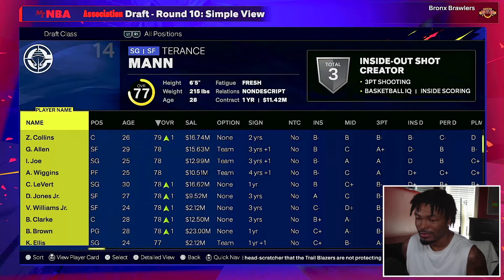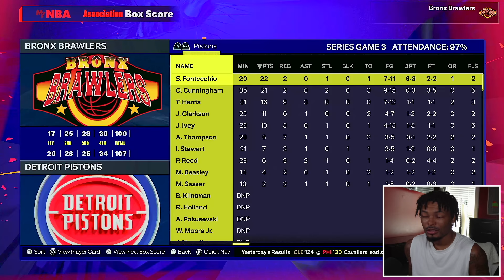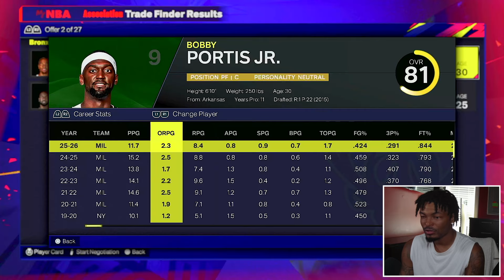I Built An Expansion Team Around Prime Curry & Wemby In NBA 2K25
Building the Ultimate NBA Expansion Team with Prime Curry & Wemby!
Ever wondered what would happen if you combined the sharpshooting brilliance of Stephen Curry at his prime with the extraordinary talent of Victor Wembanyama? In this video, we dive into the exciting challenge of creating an NBA expansion team centered around these two superstars!